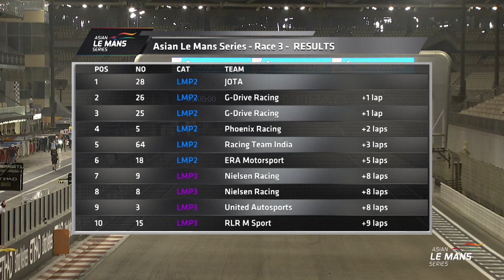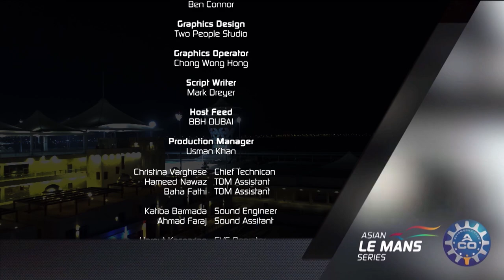2021 Asian Le Mans Series – Race 3 – 4 Hours of Abu Dhabi – Extended Highlights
Catch up on all the action from the third round of the season, this time from the Yas Marina Circuit in Abu Dhabi!